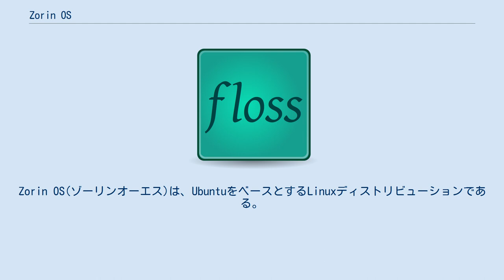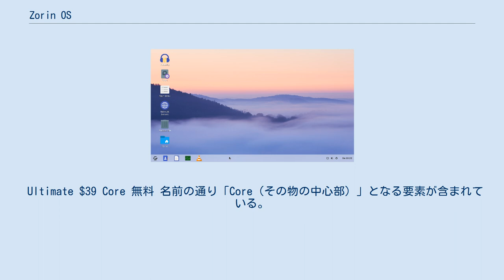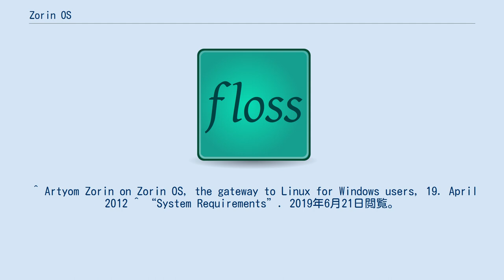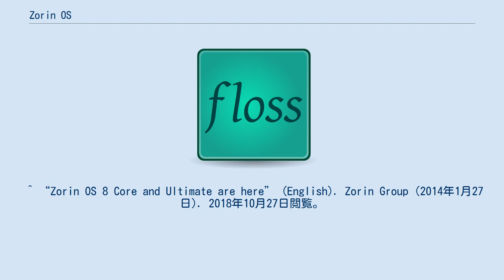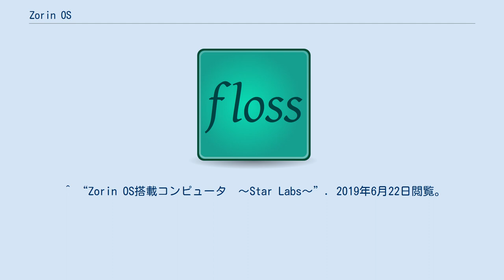Zorin OS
Zorin OS(ゾーリンオーエス)は、UbuntuをベースとするLinuxディストリビューションである。
2009年7月1日にバージョン1.0を提供開始した。
当時12歳と14歳の少年が主になって製作に携わっている。
Core版のデスクトップ環境はGNOMEベースであり、Lite版のデスクトップ環境はLXDEだったが、バージョン12でXfceに変更された。
Core版ではWindows 7風のUIをデフォルトで提供していた。
（バージョン12では提供廃止）。
Windows XP風やGNOME 2風のデザインにすることも可能である。
有料版としてUltimateが存在する。
また、無料版にはCore、Lite、Educationが存在する。
 アイルランドの首都ダブリンに拠点を構えるロシア人エンジニアのアルチョム・ゾリンを中心に開発されている。
 Zorin OSはLive CD(DVD)で提供されており、インストールすることなく試すことが可能である。
また、Ubiquityを利用してHDDにインストールすることも可能である。
 Zorin OS Ultimate、Education、Core Zorin OS Lite、Education Lite エディションには「Ultimate」、「Core」、「Lite」、「Education」の4つがある。
 Ultimate $39 Core 無料 名前の通り「Core（その物の中心部）」となる要素が含まれている。
 Lite 無料 Education 無料 「21世紀の学習」用のOSである。
 各エディションの詳細 Zorin OSを標準搭載したコンピュータが、Star Labsより発売されている。
 Star LabTop $849 Star Lite $419 ^ a b c d “Zorin OS 15.3 is here”. Zorin Group. 2020年10月1日閲覧。
 ^ “Introducing Zorin OS 16: Test the Beta Today”. Zorin Group. 2021年4月16日閲覧。
 ^ Artyom Zorin on Zorin OS, the gateway to Linux for Windows users, 19. April 2012 ^ “System Requirements”. 2019年6月21日閲覧。
 ^ “Zorin OS Ultimate”. 2020年8月26日閲覧。
 ^ “Zorin OS Core”. 2019年6月22日閲覧。
 ^ “Zorin OS Lite”. 2019年6月22日閲覧。
 ^ “Zorin OS Ultimate”. 2019年6月22日閲覧。
 ^ “Zorin OS Education　詳細”. 2019年6月22日閲覧。
 ^ “各エディション　詳細　（サイト下記の表）”. 2019年6月22日閲覧。
 ^ “Zorin news releases”. DistroWatch.com. Unsigned Integer Limited. 2018年10月27日閲覧。
 ^ “Zorin OS 8 Core and Ultimate are here” (English). Zorin Group (2014年1月27日). 2018年10月27日閲覧。
 ^ “Zorin OS 12 Core and Ultimate Are Here: Our Biggest Release Ever” (English). Zorin Group (2016年11月18日). 2018年10月27日閲覧。
 ^ “Zorin OS 12.3 Released – A Stronger, More Versatile System” (English). Zorin Group (2018年3月15日). 2018年10月27日閲覧。
 ^ “Zorin OS 12.4 Released – More Secure and Compatible than Ever Before” (English). Zorin Group (2018年8月13日). 2018年10月27日閲覧。
 ^ “Zorin OS搭載コンピュータ　～Star Labs～”. 2019年6月22日閲覧。